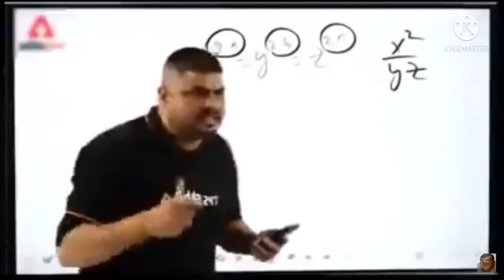2021 Best Custom Gameplay | Free Fire Boom Baam custom gameplay |Nk Gaming77 custom gameplay...😊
1. 2021 Best Custom Gameplay | Free Fire Boom Baam custom gameplay |Nk Gaming77 custom gameplay...😊

2.free fire custom video

3.custom video free fire

4.2021 new custom video

Hamse baat karne k liye aap mujhe Instagram par bhi follow kar sakte h

My Instagram I’d:(Nk Gaming77)

Background music created by (NCS)